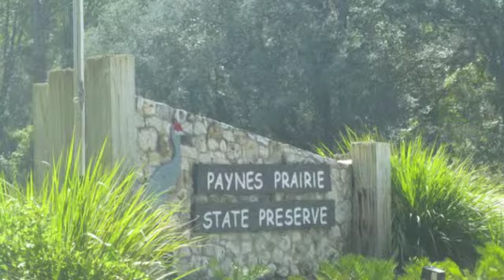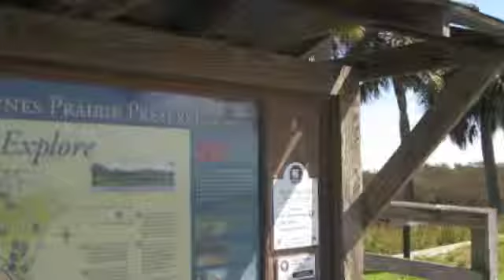Paynes Prairie State Park Preserve Site Observation Video: LEI3546_Koon & Cannon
This is a site observation video on Paynes Prairie State Park Preserve for LEI3546 at UF.